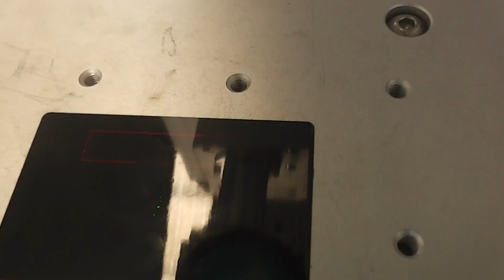pained aluminum samples with fiber laser marking machine